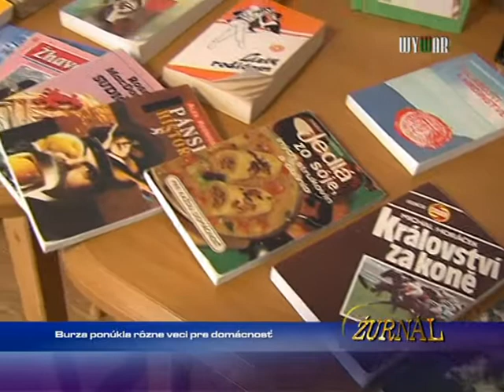Burza ponúkla všeličo pre domácnosť